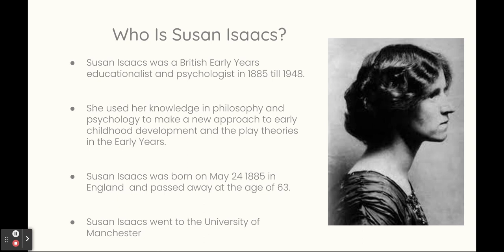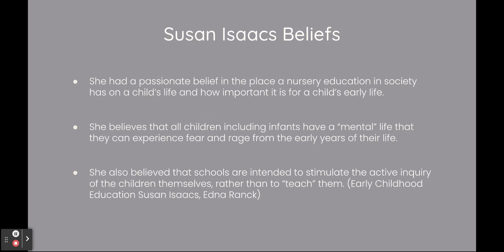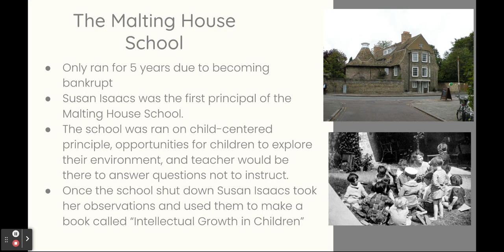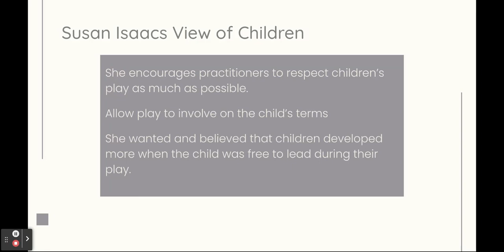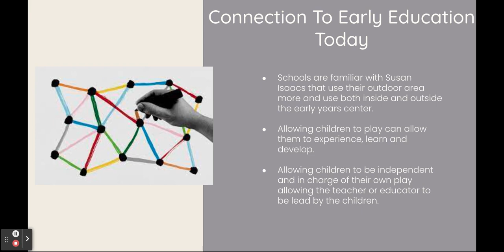Susan Isaacs Theorists Presentation